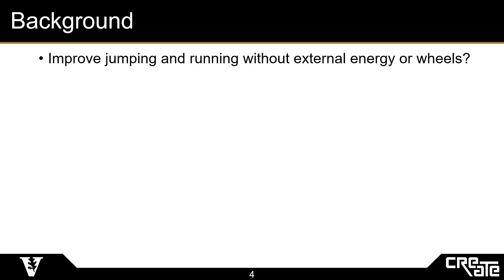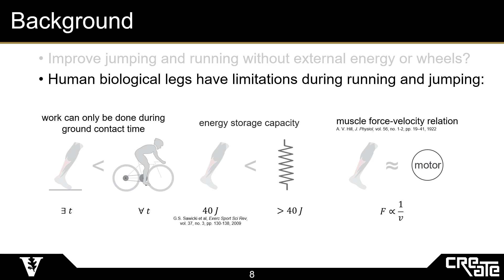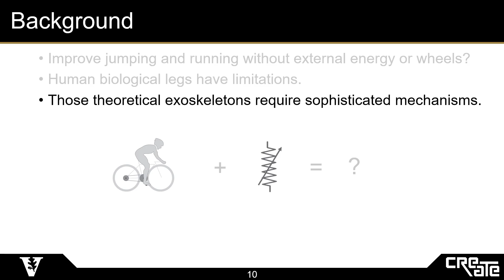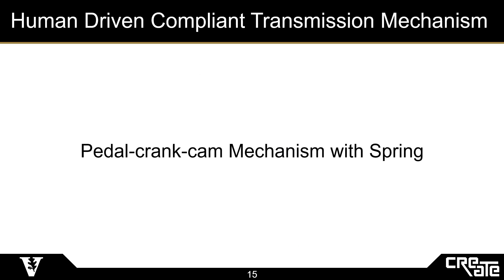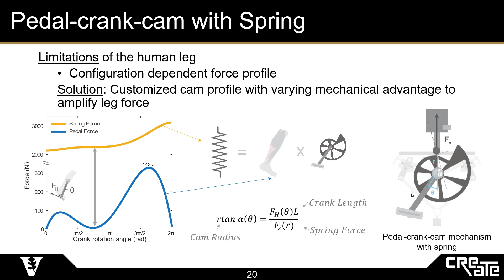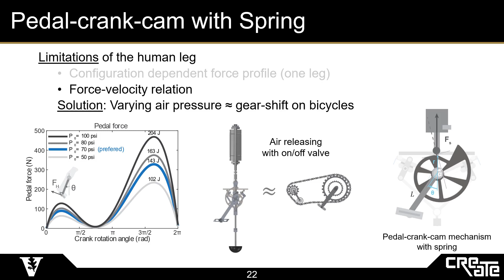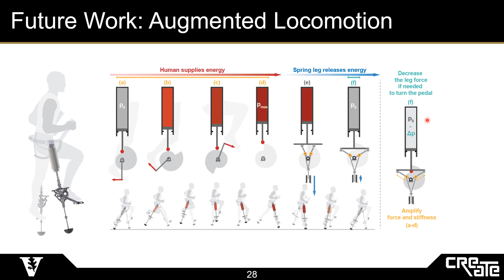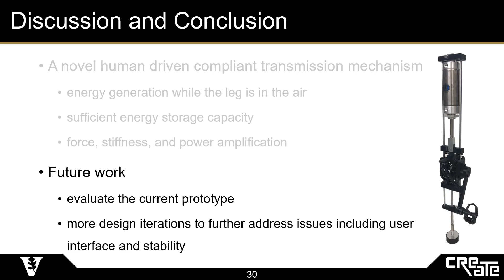Human-driven compliant transmission mechanisms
Human-driven compliant transmission mechanisms generalize the rigid transmission mechanism of the bicycle to the compliant transmission of robot exoskeletons that could enable humans to walk faster with a heavy backpack.